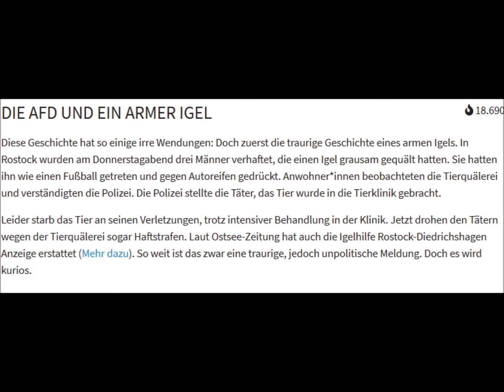3 Männer quälen Igel zu Tode - AfD interessiert NUR ob die Täter Migrationshintergrund hatten!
AfD wollte Igel-Tierquälerei für Hetze missbrauchen
Wie die Igelhilfe berichtet, erhielt sie kurz darauf einen Anruf der Hamburger AfD. „Die wollten wissen, ob die Täter Ausländer sind“

Typischer kann die AfD ihren fremdenfeindlichen Fanatismus kaum zur Schau stellen: ein Igel wird von 3 Männern zu Tode gequält, und die AfD interessiert einzig und allein, ob die Täter Migrationshintergrund hatten.

Leider wurden die Hetzer enttäuscht, und es gab eine Schlagzeile weniger für ihr Facebook-Auftritt.

So eine Scheiße aber auch wird sich die Hamburger AfD gedacht haben. Der Igel war ihnen sowieso komplett schnuppe, so wie das bei allen Opfern von Straftaten ist.

Es wird nur der Filter eingeschaltet: Migrationshintergrund, oder am besten direkt Ausländer oder Flüchtling. Wenns ein "Biodeutscher" war, interessiert die AfD die Tat nicht mehr.

Wars ein Migrant, dann lacht das Herz des AfDHSlers.

Krawalle in Frankfurt Aktuelle Stunde Gewaltexzesse in Stuttgart Bodo Ramelow Mittelfinger Stinkefinger

Hits: Alice Weidel Heinrich Fiechtmann Attila Hildmann Dr Gottfried Curio von Storch Stephan Brandner Bernd Baumann Rede Bundestag Höcke Flügel Claudia Roth Spiegel großartige zerlegt zerstört Alternative für Deutschland Weidel Linke Grüne AfD AntiFa Demo Kay Gottschalk Sitzung aktuelle Stunde Martin Renner HJ Strache Michael  FPÖ Kurz Ibiza ORF ÖVP SVP Rocker Hells Angels Hooligans Rechte Identitäre Rechtsradikale Rede großartige Angela Merkel Befragung Bundesregierung Antwort Philipp Amthor Martin Sellner Stuttgart Randale Krawalle Polizei Migranten Linke Gewalt Terror pervers Abzocke Russland Putin Russlanddeutsche kriminelle Clans Miri Abu Chaka Sawsan Chebli Rotlicht Tim Kellner Baba Babo

Alexander Gauland Europa steht in Flammen